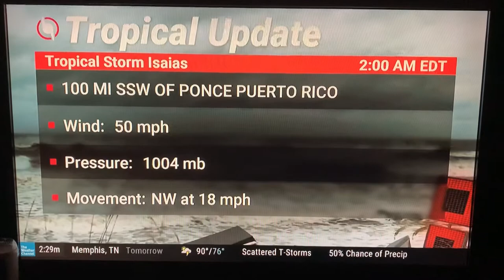Tropical Cyclone Isaias Advisory